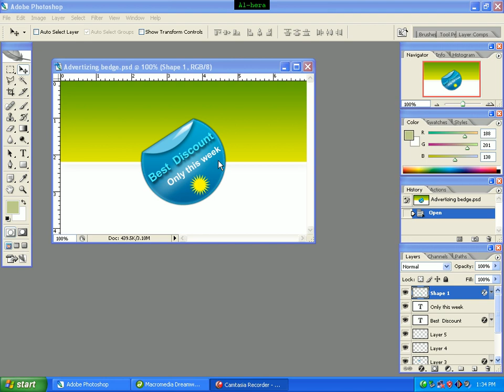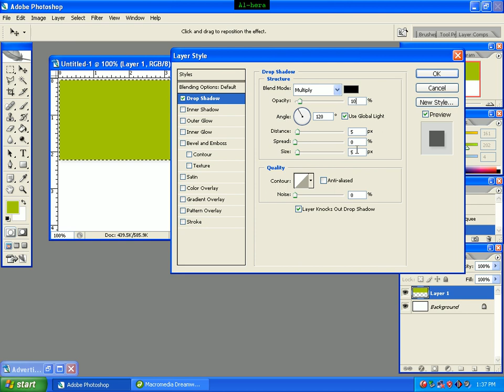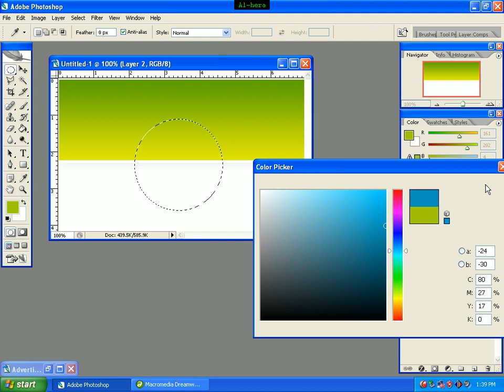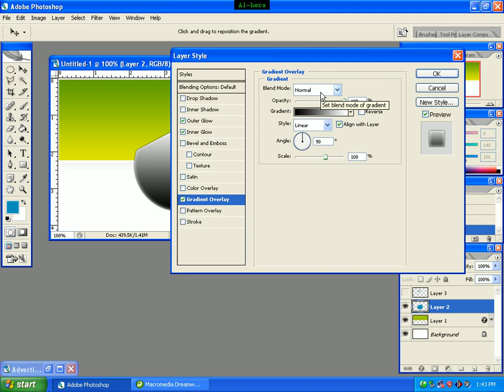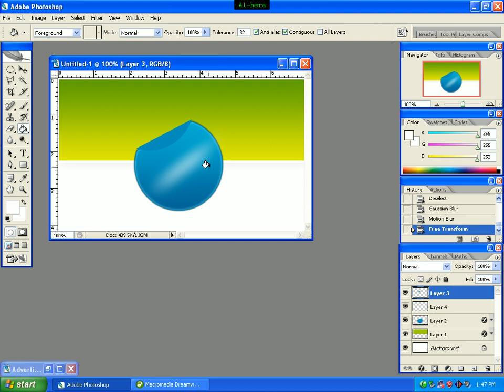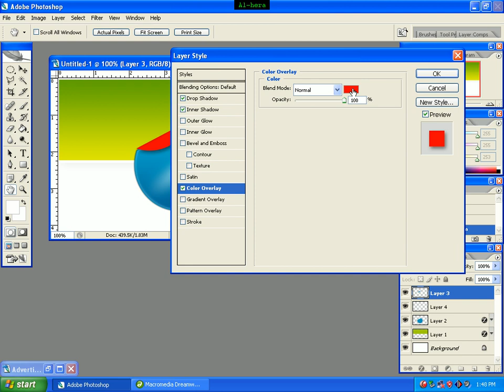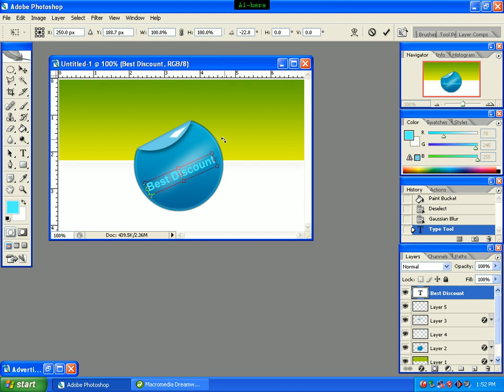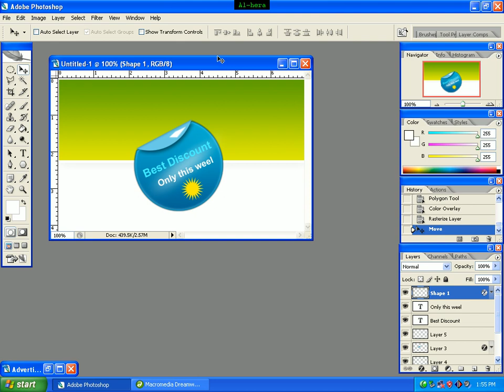03 Advertising text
03 Advertising text
Channel: